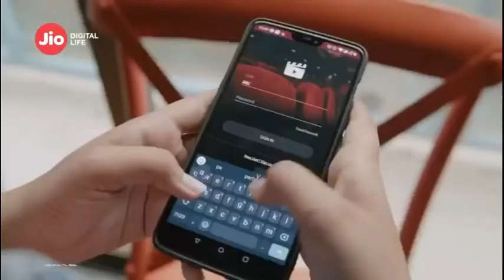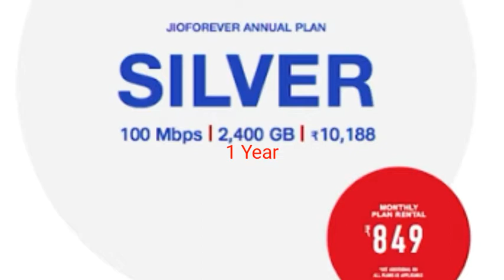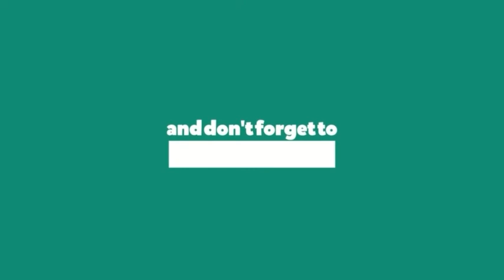Jio GigaFiber | All Plans And Offers | Free 4k Tv | Video Call | Gaming | All Detail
Es Video Me Hamne Jio GigaFiver Ke Sabhi Plans Aur Offer Ke Bare Me Bataya Hun ..4k Tv Kis Trah Milega Wo Bhi Bataya Hun..Aur Aap Giga Fiver Ke Liye Kis Trah Apply Karenge Wo Bhi Bataya Hun..I Hope Aapko Video Pasand Aaya Hoga.